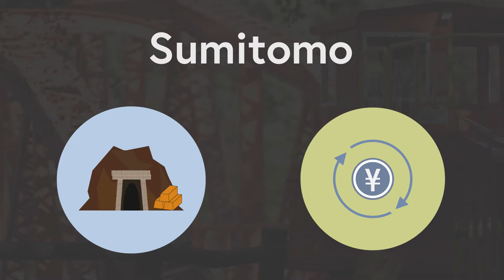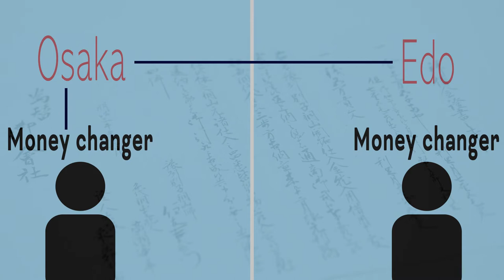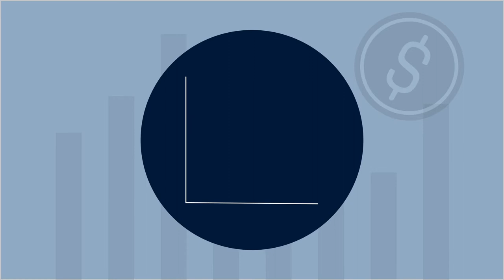Besshi Copper Mine：Origin of Sumitomo Bank 住友と銀行をつくった銅山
Besshi copper mine, located in Ehime prefecture, Japan, land the foundation for Sumitomo. Sumitomo have also engaged the financial industry by taking advantage of the capital generated by the Besshi copper mine. In Edo period（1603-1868）they became a leading money changer and later established a bank.

愛媛県新居浜市に佇む別子銅山は住友の礎を築いた銅山です。住友は別子銅山が生む資本の優位性を活用して金融業にも進出。江戸時代には有力な両替商となり、後に銀行を設立します。また明治時代に近代化を果たした別子銅山は今日の住友系企業の生みの親となりました。

Ehime University
CHIKAHIRO Seminar
愛媛大学
法文学部
近廣ゼミナール